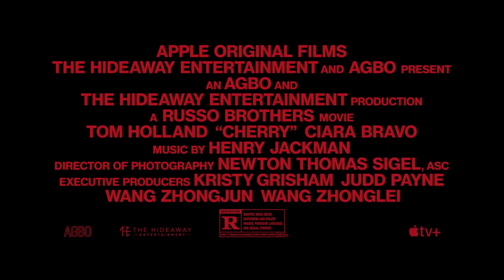🎞 CHERRY Trailer (2021)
Synopsis :
Cherry drifts from college dropout to army medic in Iraq - anchored only by his true love, Emily. But after returning from the war with PTSD, his life spirals into drugs and crime as he struggles to find his place in the world.
Genre: Crime, Drama
Actors: Tom Holland, Ciara Bravo, Jack Reynor
Directors: Anthony Russo, Joe Russo
Production: The Hideaway Entertainment, AGBO, Kasbah Films (Production Service Company)
Release Date: 12 March 2021 (USA)
Countries: USA